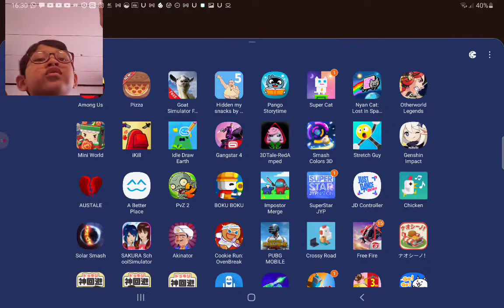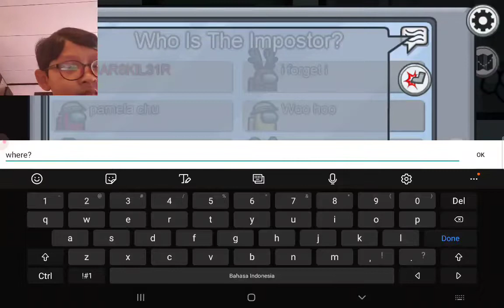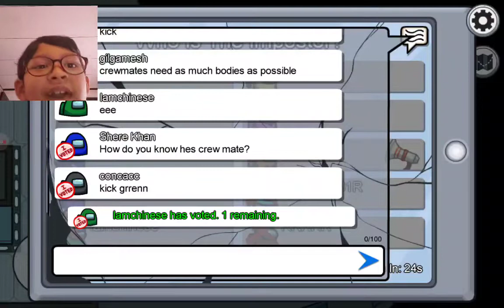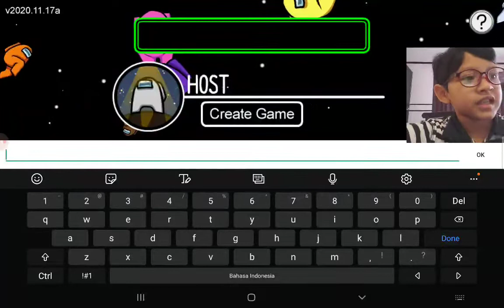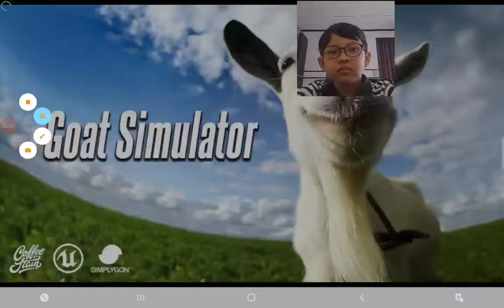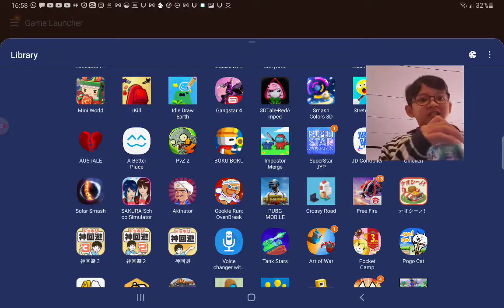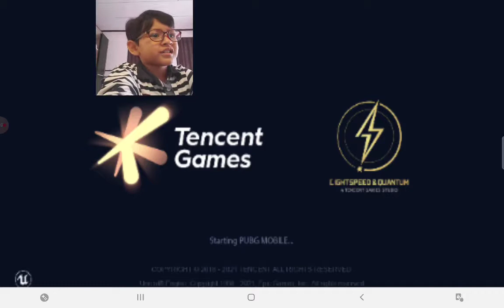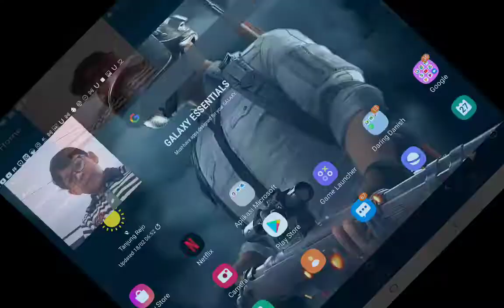3RG | YAY, I GOT EVERYTHING IN AMONG US.^^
Description
hi i'm danish and,
i forgot do you love
seeing i make 3rg
video's right?.
be sure to like & sub
and enjoyy the vviddeooo.